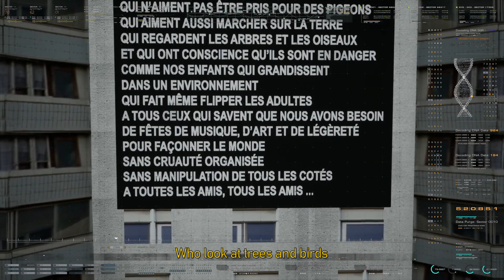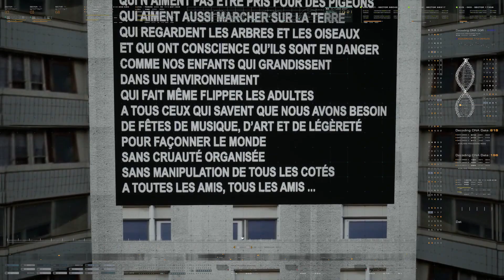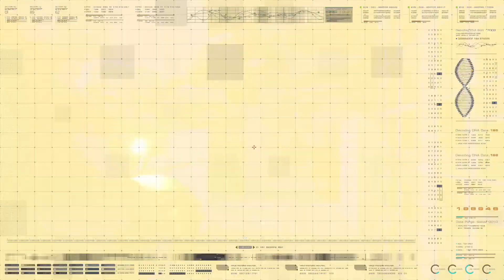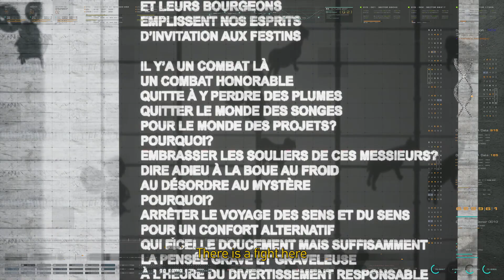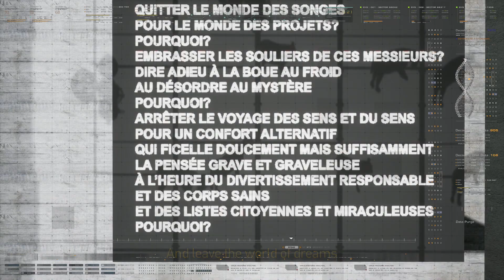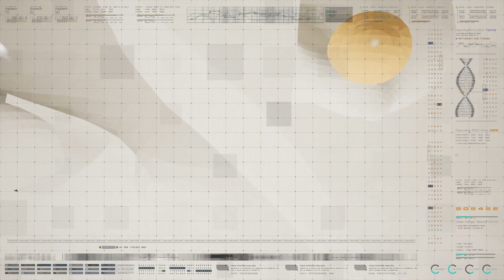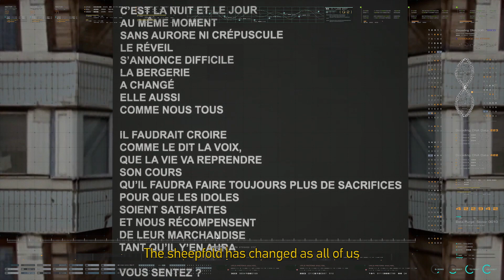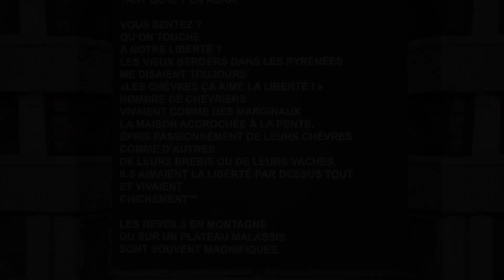ELECTRIC SHEPHERDS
Do sheep dream of electric shepherds ?
-2020-
Following the Covid-19 pandemic, the French government has decided to introduce Electric Shepherds in order to minimize contact between humans and farm animals. Drones have replaced all farmers, breeders and shepherds. This has lead to better hygiene standards, considerably less contagion risks and more efficiency in agricultural monitoring. Even traditional small scale farming has turned into fully automated animal production.
Before this decision, closing city farms was considered,
Gilles Amar sheepfold : La Bergerie des Malassis was threaten once again. But closing one more farm would be as bad as a stain on the government reputation. In order to correspond to its supposed ecologic & green politics, the farm is saved but led by drones.
In the drone exploitation, Gilles’ words are still written and seem to be the only trace of human being.